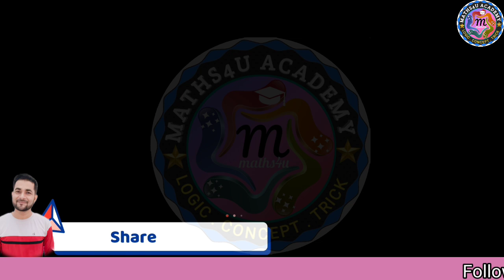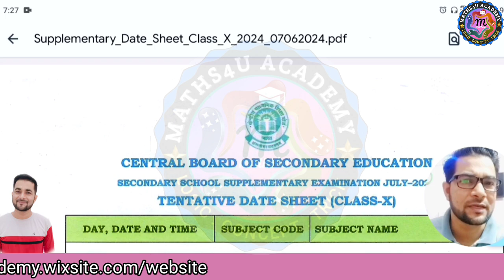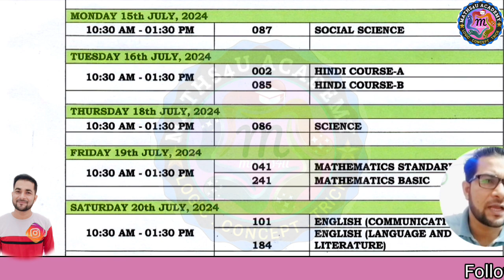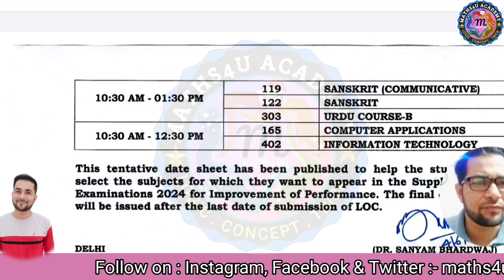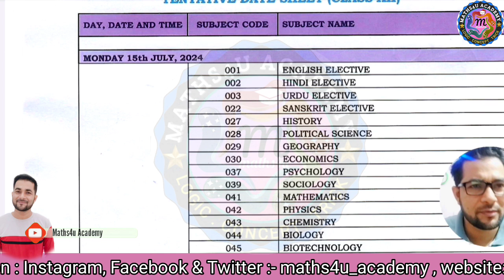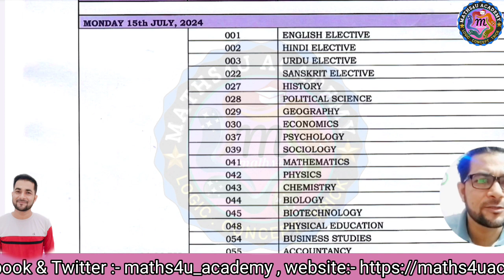Supplementary Exam Datesheet 2024 | compartment exam datesheet 2024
About this video:

Supplementary Exam Datesheet 2024
compartment exam datesheet 2024

Short Tricks |Shorts | Shorts Trick Important Tricks | Maths Trick | Math Trick | Short Method | Easy Method | Easiest Method | Tricky math